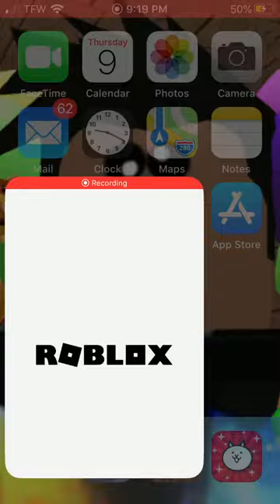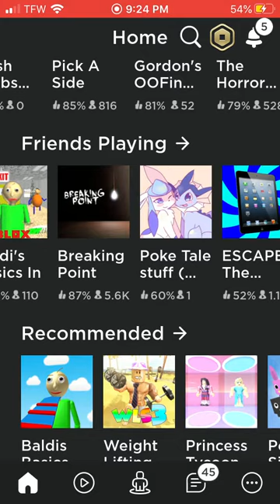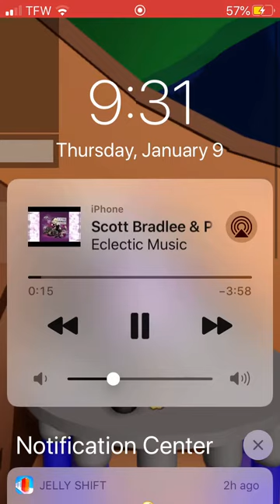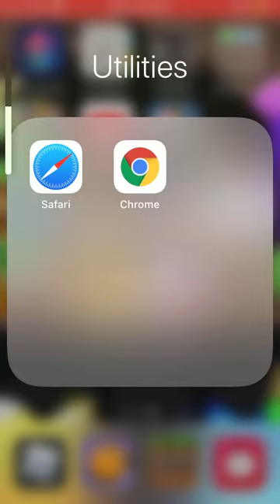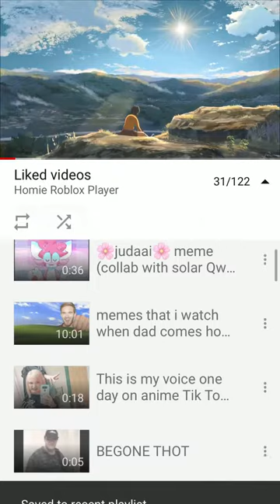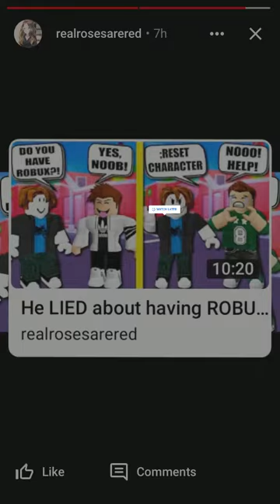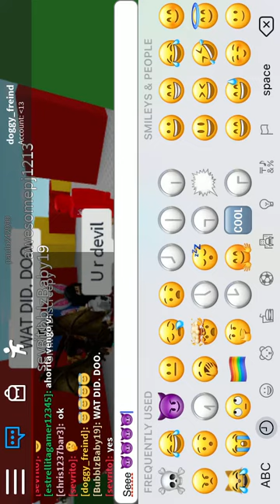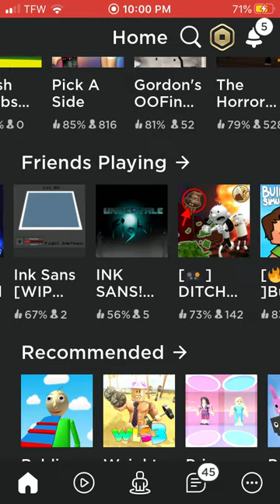Sorry 😐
I DIDENT MESN